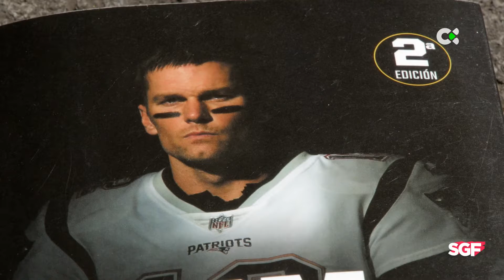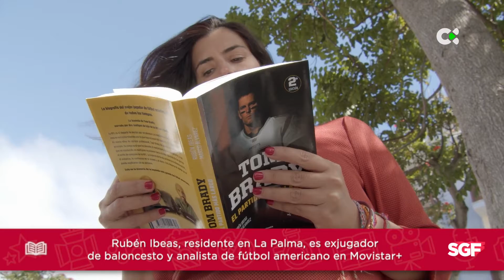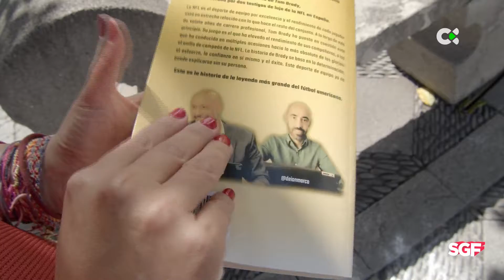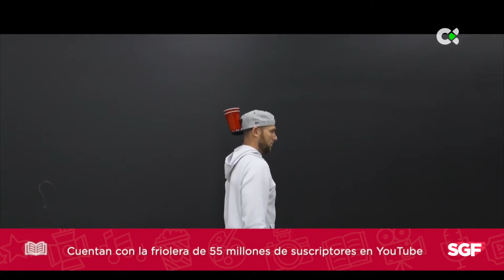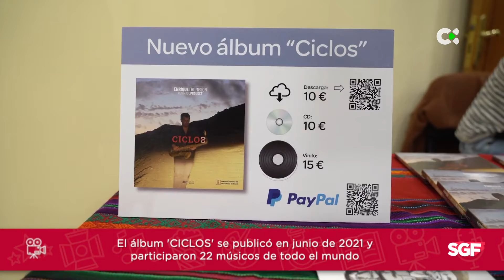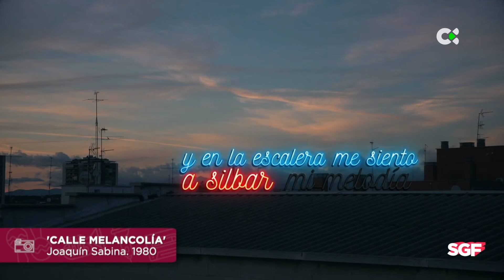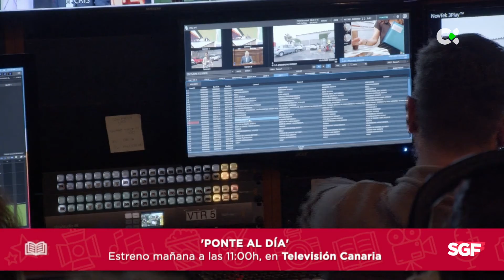Somos gente fantástica | 23/03/22